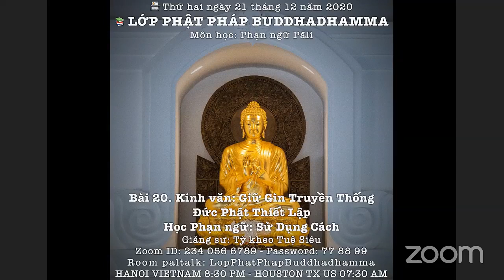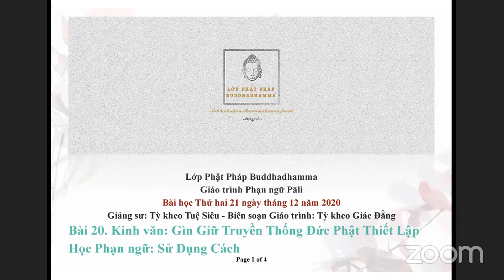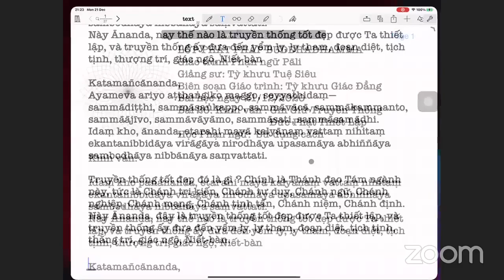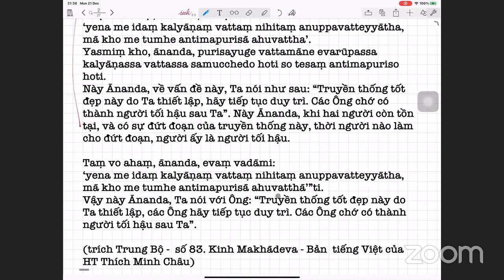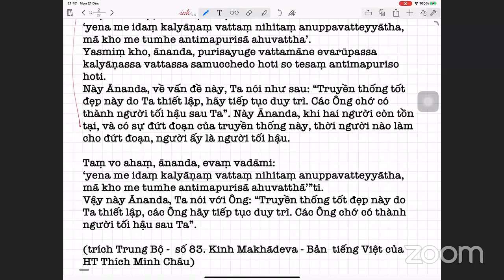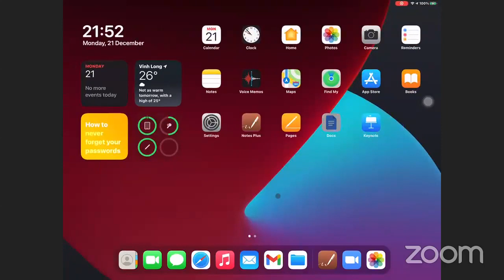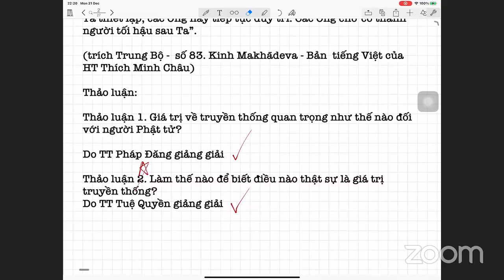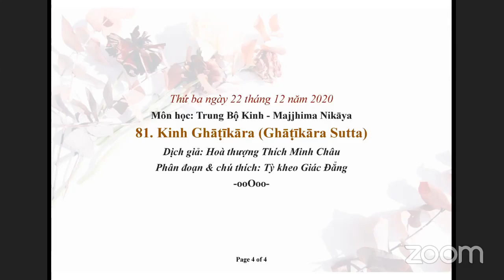Zoom_Phạn Ngữ Pālī_Lop Phat Phap Buddhadhamma Thứ Hai Dec 21-2020.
Zoom_Phạn Ngữ Pālī_Lop Phat Phap Buddhadhamma Thứ Hai Dec 21-2020. Giáo Trình Phạn Ngữ Pàlì.Bài 20.Gìn Giữ Truyền Thống Đức Phật Thiết Lập - Học Phạn ngữ: Sử Dụng Cách sẽ do TT Tuệ Siêu  giảng dạy.

@@@ 20. Gìn Giữ Truyền Thống Đức Phật Thiết Lập - Học Phạn ngữ: Sử Dụng Cách

Kinh văn:

Idaṃ kho panānanda, etarahi mayā kalyāṇaṃ vattaṃ nihitaṃ ekantanibbidāya virāgāya nirodhāya upasamāya abhiññāya sambodhāya nibbānāya saṃvattati.

Này Ānanda, nay thế nào là truyền thống tốt đẹp được Ta thiết lập, và truyền thống ấy đưa đến yểm ly, ly tham, đoạn diệt, tịch tịnh, thượng trí, giác ngộ, Niết-bàn

Katamañcānanda,

Ayameva ariyo aṭṭhaṅgiko maggo, seyyathidaṃ—

sammādiṭṭhi, sammāsaṅkappo, sammāvācā, sammākammanto, sammāājīvo, sammāvāyāmo, sammāsati, sammāsamādhi.

Idaṃ kho, ānanda, etarahi mayā kalyāṇaṃ vattaṃ nihitaṃ ekantanibbidāya virāgāya nirodhāya upasamāya abhiññāya sambodhāya nibbānāya saṃvattati.

Truyền thống tốt đẹp đó là gì ? Chính là Thánh đạo Tám ngành này, tức là Chánh tri kiến, Chánh tư duy, Chánh ngữ, Chánh nghiệp, Chánh mạng, Chánh tinh tấn, Chánh niệm, Chánh định. Này Ānanda, đây là truyền thống tốt đẹp được Ta thiết lập, và truyền thống ấy đưa đến yểm ly, ly tham, đoạn diệt, tịch tịnh, thắng trí, giác ngộ, Niết-bàn.

Taṃ vo ahaṃ, ānanda, evaṃ vadāmi:

‘yena me idaṃ kalyāṇaṃ vattaṃ nihitaṃ anuppavatteyyātha, mā kho me tumhe antimapurisā ahuvattha’.

Yasmiṃ kho, ānanda, purisayuge vattamāne evarūpassa kalyāṇassa vattassa samucchedo hoti so tesaṃ antimapuriso hoti.

Này Ānanda, về vấn đề này, Ta nói như sau: “Truyền thống tốt đẹp này do Ta thiết lập, hãy tiếp tục duy trì. Các Ông chớ có thành người tối hậu sau Ta”. Này Ānanda, khi hai người còn tồn tại, và có sự đứt đoạn của truyền thống này, thời người nào làm cho đứt đoạn, người ấy là người tối hậu.

‘yena me idaṃ kalyāṇaṃ vattaṃ nihitaṃ anuppavatteyyātha, mā kho me tumhe antimapurisā ahuvatthā’”ti.

Vậy này Ānanda, Ta nói với Ông: “Truyền thống tốt đẹp này do Ta thiết lập, các Ông hãy tiếp tục duy trì. Các Ông chớ có thành người tối hậu sau Ta”.

(trích Trung Bộ -  số 83. Kinh Makhàdeva - Bản  tiếng Việt của HT Thích Minh Châu)

Văn phạm:

Sử dụng cách

Sử dụng cách là biến cách thứ ba trong tám cách của danh từ Phạm ngữ Pāli

Sử dụng cách thường dùng để chỉ cho phương tiện như “do, bởi,” thí dụ như buddhena = bởi Đức Phật;  hoặc sự kết hợp như “cùng với” khi kết hợp với giới từ saha / saddhiṃ (cùng với) thí dụ Samaṇo narena saddhiṃ gāmaṃ gacchati. ( Vị Sa-môn với người đàn ông đi đến ngôi làng)

Sử dụng cách của danh từ nam tánh với vĩ ngữ A số ít bằng cách thêm vào _ena:

nara + ena

mātula + ena

kassaka + ena

= narena (bởi người đàn ông)

= mātulena (với người cậu)

= kassakena (do người nông dân)

Sử dụng cách của danh từ nam tánh với vĩ ngữ A số nhiều bằng cách thêm vào _ehi:

nara + ehi

mātula + ehi

kassaka + ehi

= narehi (narebhi) (bởi những người đàn ông)

= mātulehi (mātulebhi) (với những người cậu)

= kassakehi (kassakebhi) (do những người nông dân)

Trong một số bản văn cổ xưa còn có hình thức _ebhi cho sử dụng cách số nhiều cho danh từ nam tánh vĩ ngữ a

Từ vựng

Pabbata = ngọn núi

Mātula = người cậu

Cora = tên trộm

Samaṇa = sa môn, tu sĩ

Paṇḍita = người trí thức, bậc thiện tri thức

Brāmaṇo = bà la môn, phạm chí

Dīpa = cái đèn, hòn đảo

vijjhati = leo, đi lên

vandati = đảnh lễ

rakkhati = bảo vệ, gìn giữ

Dịch sang tiếng Việt:

1)        Buddho sāvakehi saddhiṃ vihāraṃ gacchati.

2)        Puriso puttena saha dīpaṃ dhāvati.

3)        Brāhmaṇā mātulena saha pabbataṃ āruhanti.

4)      Paṇḍito bhūpālena saha Tathāgataṃ passati.

5)     Brāmaṇo puttena saha suriyam vandati.

Dịch sang tiếng Pāli:

1)        Vị Sa-môn với người bạn của ông ta nhìn thấy Đức Phật.

2)        Các đệ tử với Đức Phật đi đến tu viện.

8)        Vị Bà-la-môn với người bạn của ông ta nấu cơm.

9)        Đức vua với những người trí bảo vệ hòn đảo.

10)    Vị thầy với những học trò  đảnh lễ các Sa-môn.